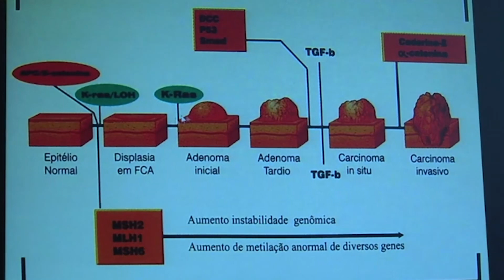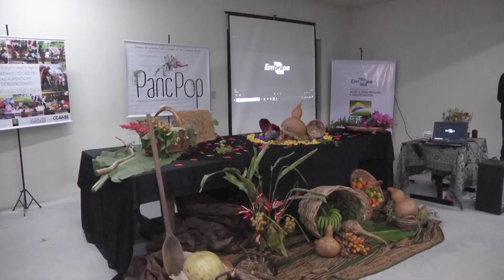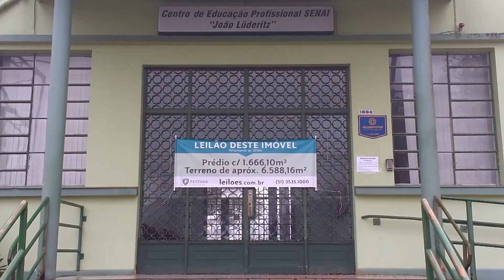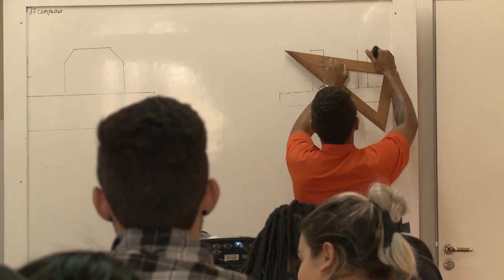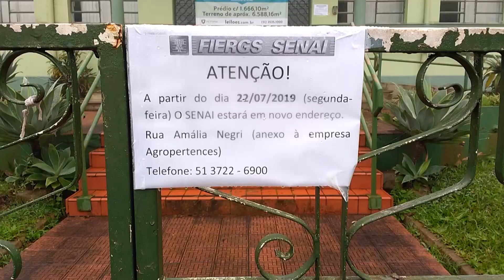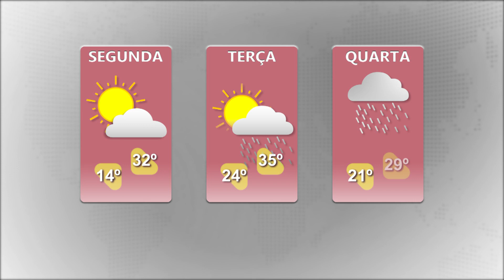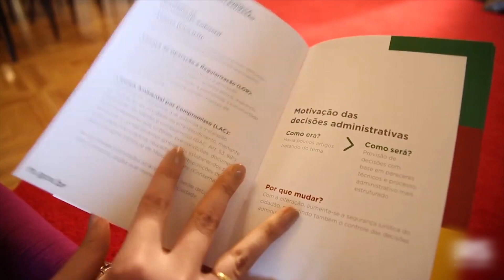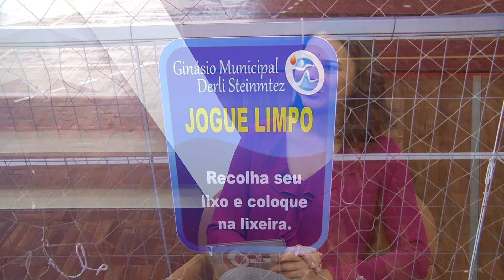JORNAL NTSUL COMPLETO: 30/09/2019